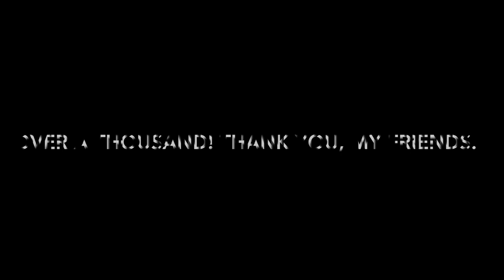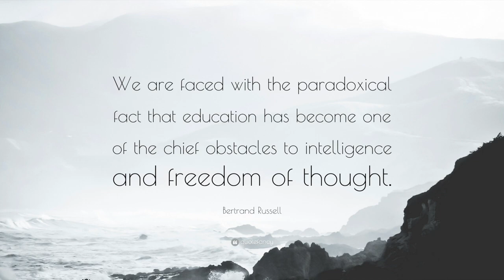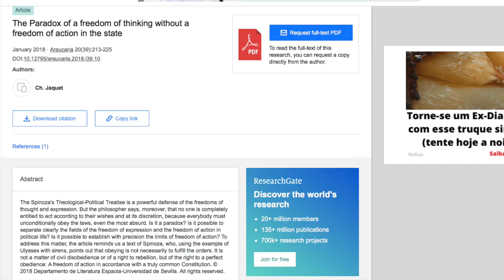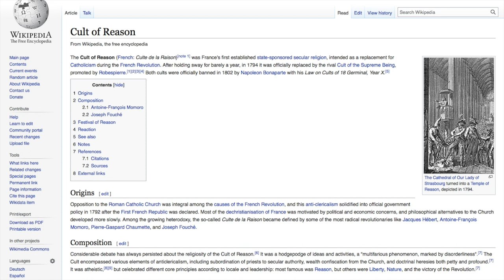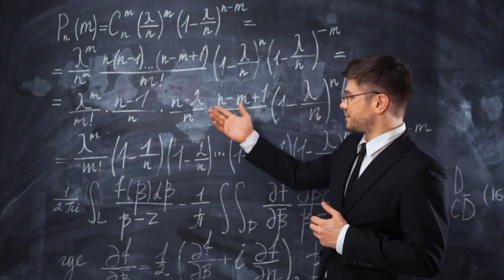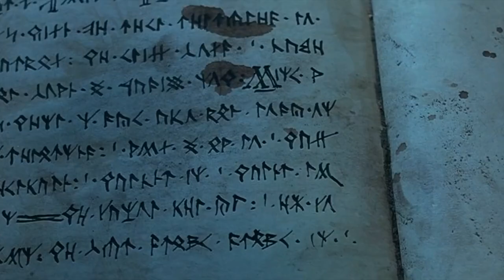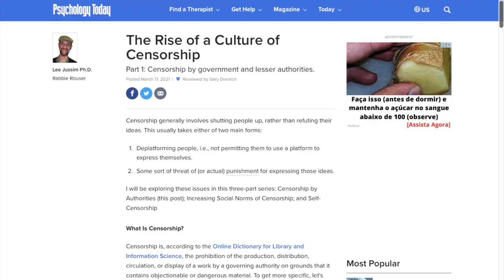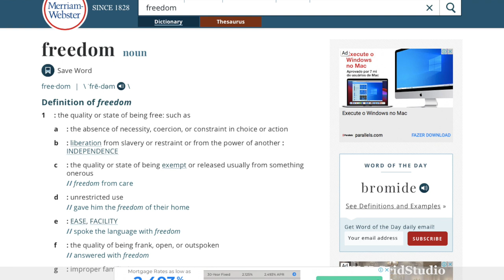Dune's Logical Paradox Challenge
Frank Herbert challenges us with the riddle of Freedom in Dune. Lets discuss.

Credits for the fan art: (If I forgot to credit your work, please let me know)